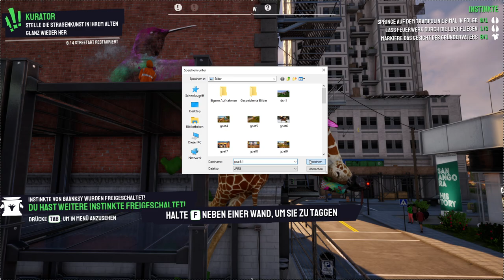Goat Simulator 3 Roleplay: Lustige Momente #9: Die Giraffe ein Bug Verseuchter Langhals! :D Deutsch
Wir erschaffen viel Schleim, sehnen uns nach Dehnübungen und rollen merkwürdig mit einem Fallschirm herum!